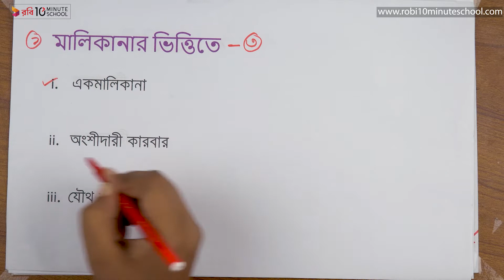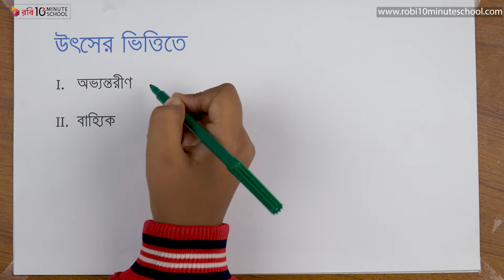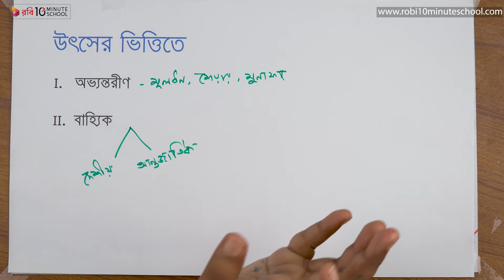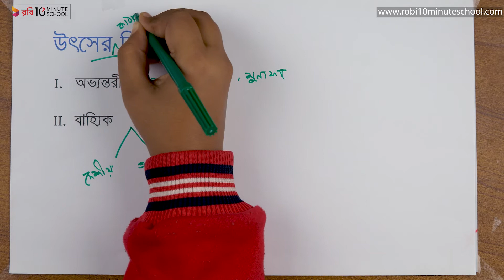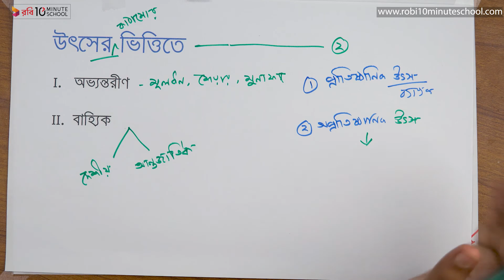০৬.০৪. অধ্যায় ৬ : অর্থায়ন - অর্থায়নের শ্রেণিবিভাগ পার্ট ০২ [HSC]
এইচএসসি অর্থনীতি ২য় পত্র আজকের এই ভিডিওটিতে আলোচনা করা হয়েছে, অধ্যায় ৬ : অর্থায়ন এর অর্থায়নের শ্রেণিবিভাগ, মালিকানার ভিত্তিতে, সময়ের ভিত্তিতে, উৎসের ভিত্তিতে নিয়ে। প্রতিটি টপিক আলোচনার সাথে সাথে দেখানো হয়েছে বেশ কিছু উদাহরণ। আশা করছি ভিডিওটি দেখার মাধ্যমে অর্থায়নের শ্রেণিবিভাগ, মালিকানার ভিত্তিতে, সময়ের ভিত্তিতে, উৎসের ভিত্তিতে সংক্রান্ত সকল প্রশ্নের সমাধান মিলবে। শুভকামনা রইলো।

00:00 Introduction
00:03 মালিকানার ভিত্তিতে অর্থায়ন
01:26 সময়ের ভিত্তিতে অর্থায়ন
02:36 উৎসের ভিত্তিতে অর্থায়ন